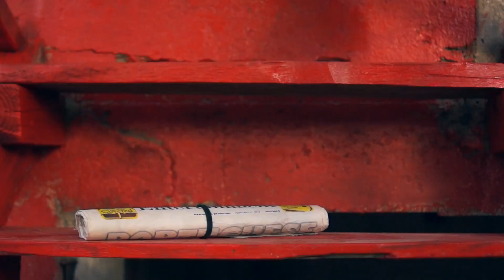Beenie Man - Hottest Man Alive [Official Music Video HD]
Title: Hottest Man Alive
Artist: Beenie Man
Dir: RDStudios

╚══╝ᵀᴴᴱ LATEST AND BEST DANCEHALL MUSIC